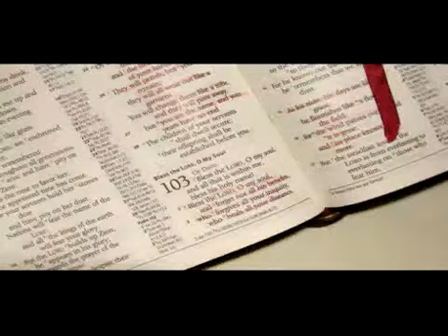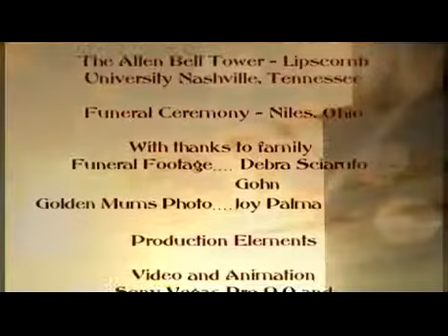For Zachary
A Visual Portrait of a Poem: dedicated to Zachary Evans.  This is a final project for Wilkes University's EDIM 504.